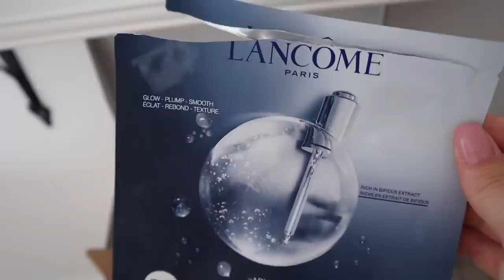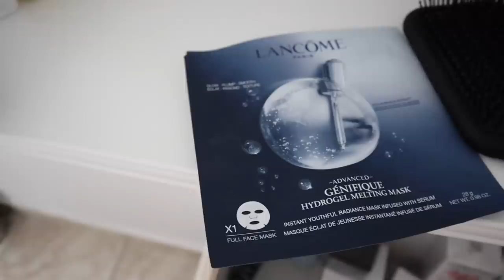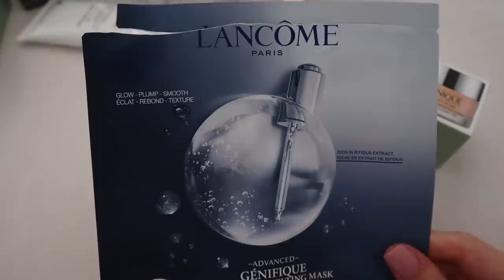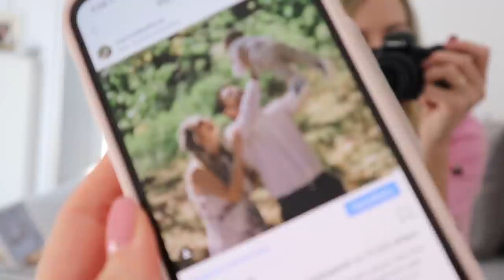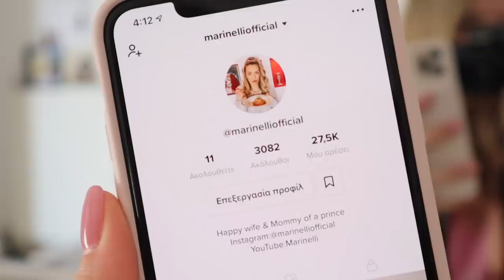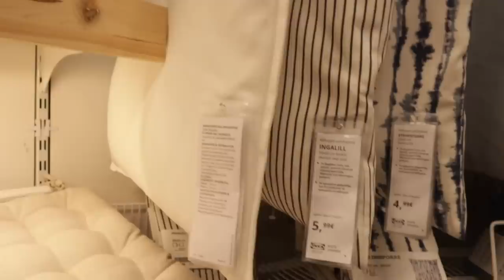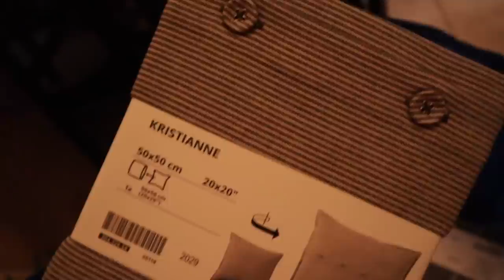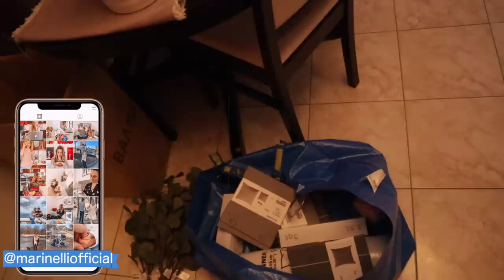Vlog: Μια μέρα μαζί μου #7 | Marinelli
◈ Νέο βίντεο! Μια μέρα μαζί μας!
Περιμένουμε τα μηνύματα σας!

xoxo
Marinelli ♥